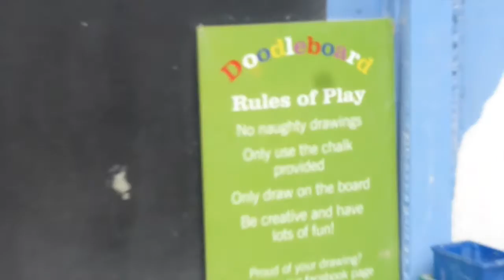White Post Farm 2017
- ̗̀  FOLLOW ME  ̖́-